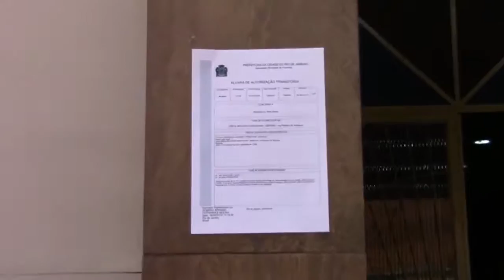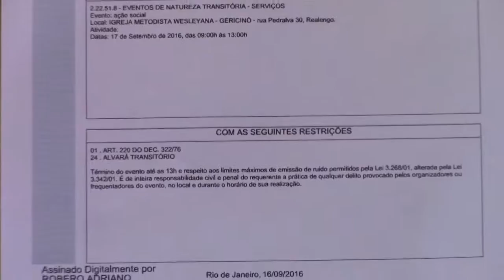Atitude de Amor - Repórter Pedrinho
Apoio da Escolinha Wesley com oração, brincadeiras e entrevistas.
Ação Social fazendo a diferença!